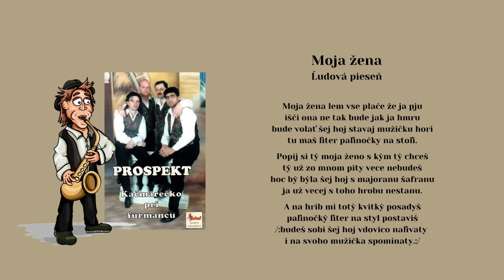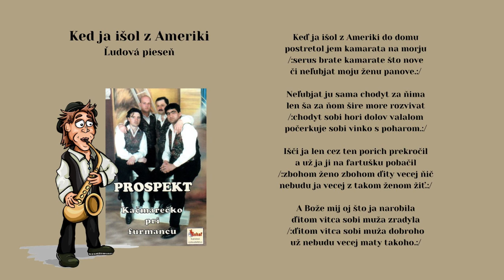PROSPEKT 1, Moja žena, Ked ja išol z Ameriky, ľudové, Videorohaľ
00:00 Moja žena
01:31 Ked ja išol z Ameriky

Obsadenie hudobnej skupiny PROSPEKT :
Milan Jakubčo,
Ľuboš Zasada,